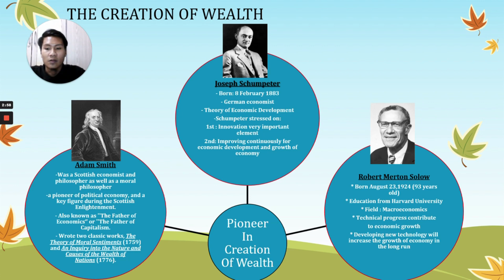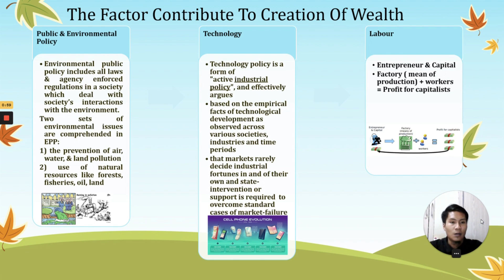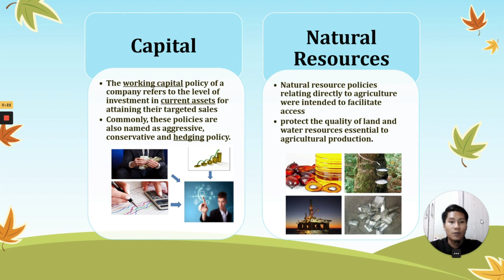Chapter 2: The Role of Technology for the Creation of Wealth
By Muhamad Hafis (PC18103)